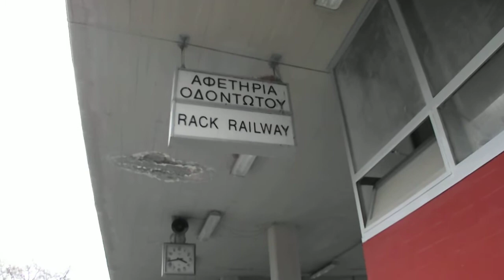1ο Καρναβάλι στό Διακοπτό 2012